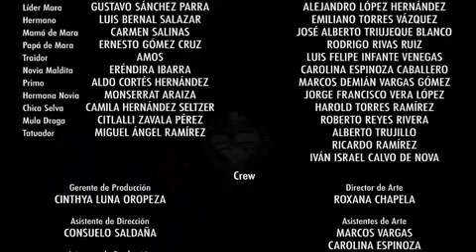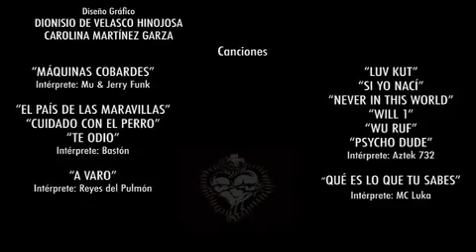ms 13 capitulo 9